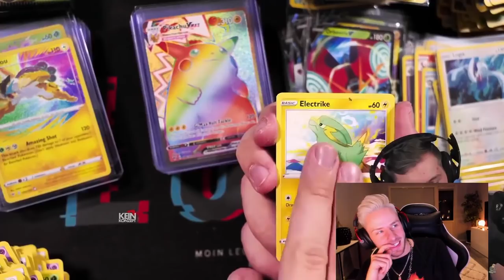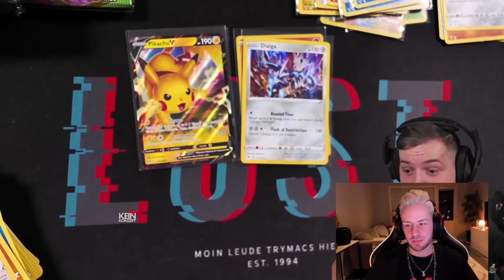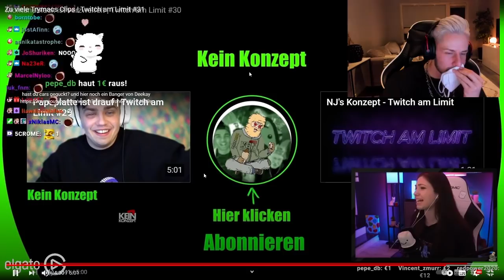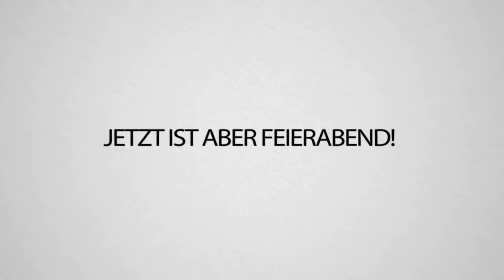Reaktion auf Zu viele Trymacs Clips | Twitch am Limit